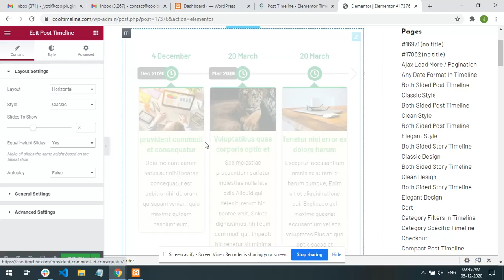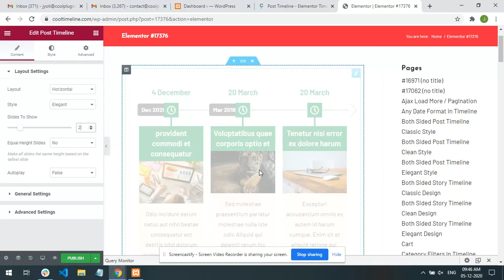Horizontal Post Timeline || Timeline Widget Addon Pro For Elementor